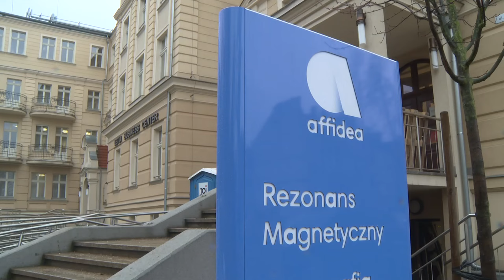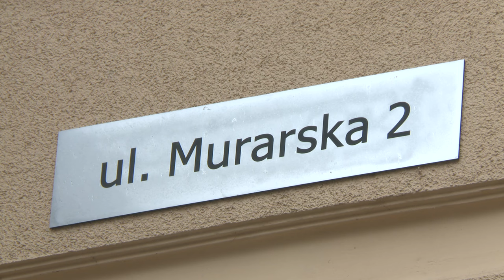LEGNICA. Affidea ma nową siedzibę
Już wkrótce mieszkańcy Legnicy będą mogli wykonywać badania z zakresu diagnostyki obrazowej w nowej siedzibie firmy Affidea. Przypomnijmy, że do tej pory pacjenci wożeni byli do Wrocławia. Od 15 grudnia będą mogli przyjść na Murarską 4 i bezpłatnie zrobić tam USG, RTG, tomografię czy rezonans magnetyczny.